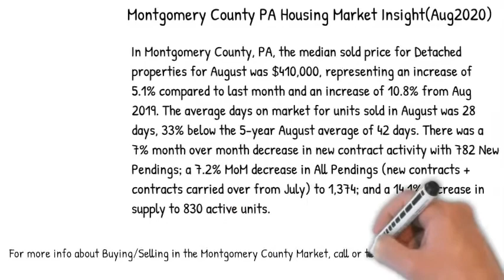60 Second August 2020 Montgomery County PA Housing Market Report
60 Second August 2020 Montgomery County PA Housing Market Report

Jim Crawford - Better Homes & Gardens Real Estate / Community Realty